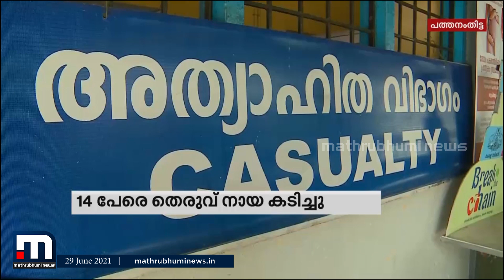പത്തനംതിട്ട നഗരത്തിൽ തെരുവ് നായ ആക്രമണം | Mathrubhumi News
പത്തനംതിട്ട നഗരത്തിൽ തെരുവ് നായ ആക്രമണം

Happy viewing!